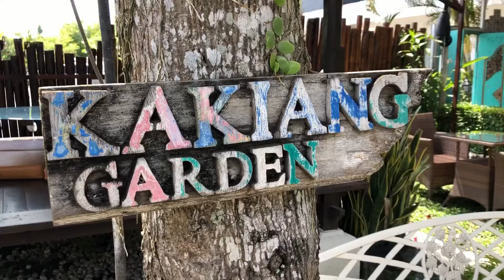Latte Art Kakiang Garden Cafe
Buat kalian yang mau cari tempat asik
Suasana indah

Ini nihh tempatnya @kakianggardencafe

Ayoo!!